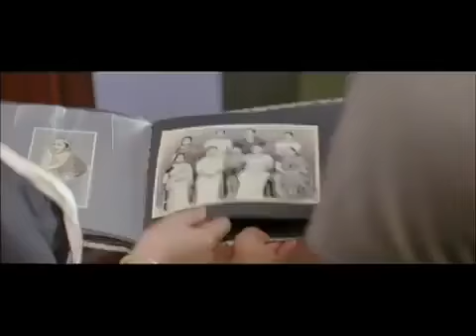Snehaveedu Malayalam Movie Trailer _ Mohanlal, Padmapriya _ Sathyan Anthikkadu _ HD